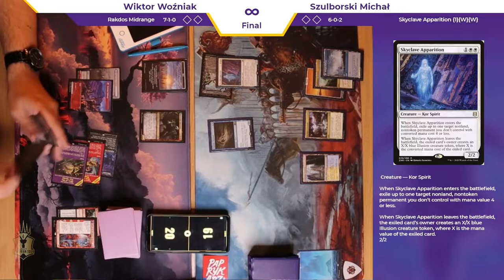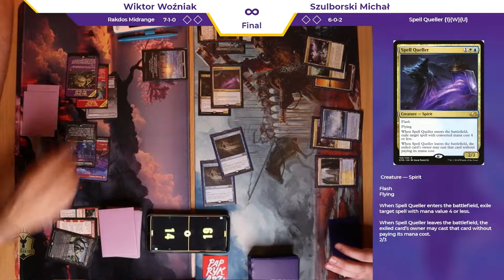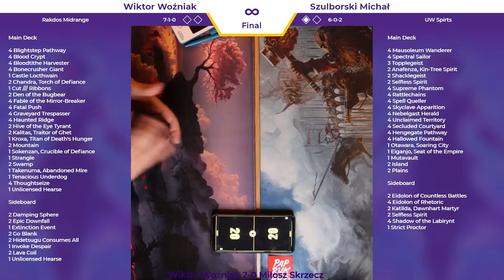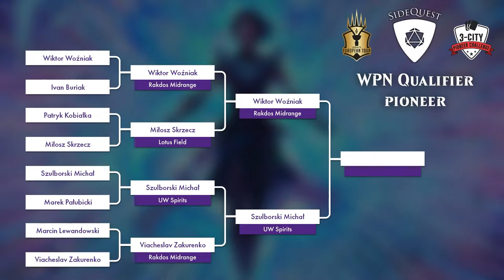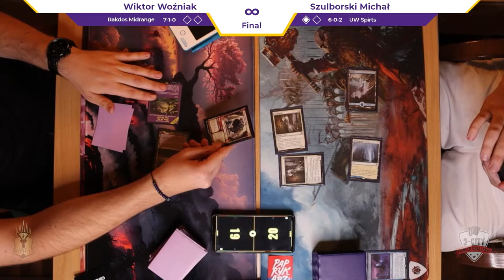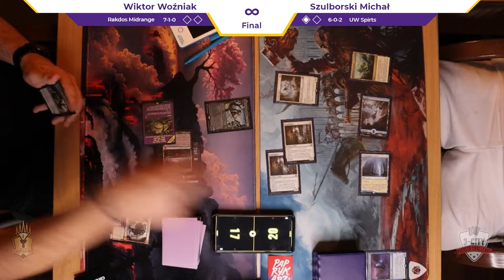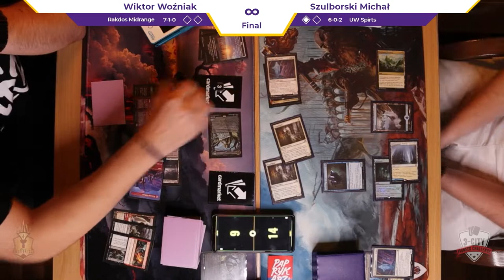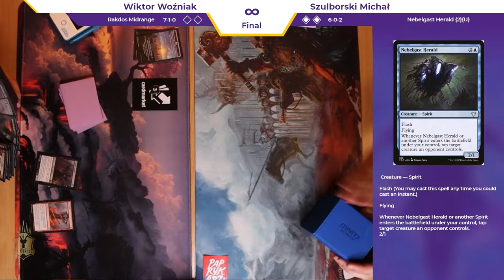MTG - WPNQ SideQuest | Pioneer | Final: Rakdos Midrange vs. UW Spirits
Turniej kwalifikacyjny Magic the Gathering do Legacy European Championship rozgrywany w gdańskim LGS-ie SideQuest.

Format: Pioneer
Finał
Wiktor Woźniak (Rakdos Midrange) vs. Michał Szulborski (UW Spirits)

Komentują: Jakub Kubicki oraz Janusz Bułakowski